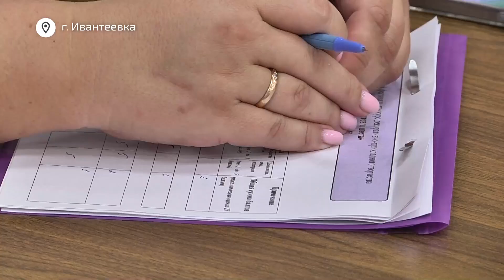«Фестиваль цветов и цвета». Чем удивляли участницы на этот раз?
Фестиваль «Цветов и цвета» в шестой раз провели в Ивантеевке. По традиции, центром внимания стало дефиле. Наша съёмочная группа всё запечатлела и предлагает вам присоединиться к общей оценке. Делитесь в комментариях, какие образы понравились вам больше всего.